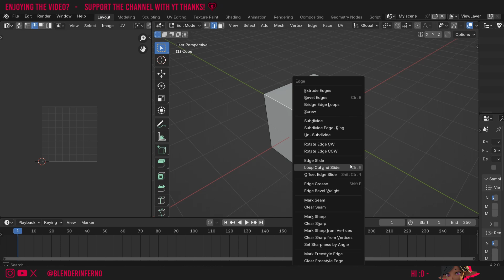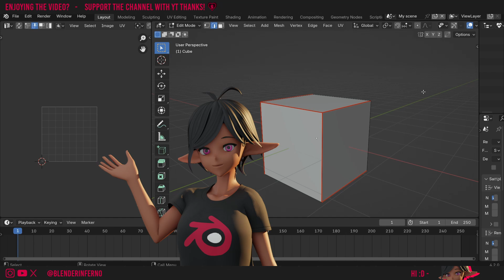The Quickest Way to Mark Seams in Blender!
Today I'll show you a handy way to mark seams in blender quickly to speed up your UV unwrapping workflow!

Timestamps:

00:00 How to mark UV seams in Blender
00:23 Quicker way to mark UV seams in Blender